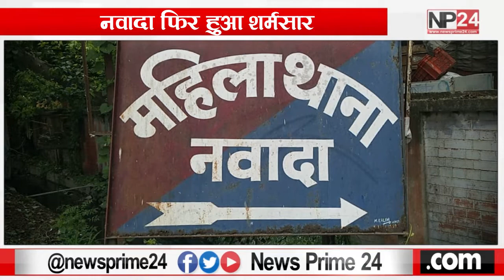Nawada:-नवादा फिर हुआ शर्मसार || Nawada News || News Prime 24